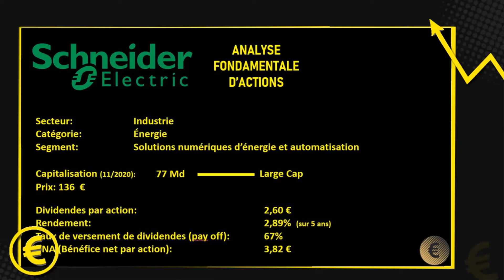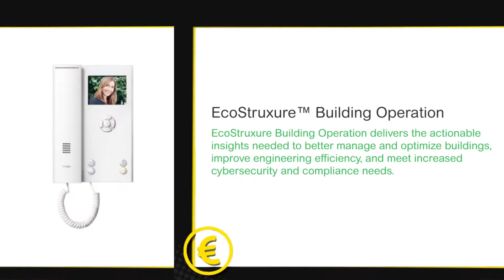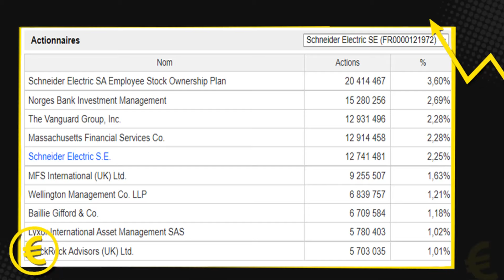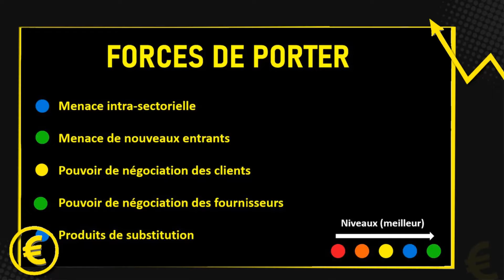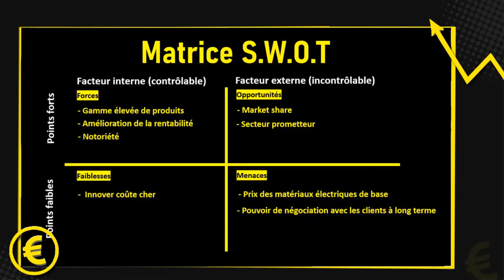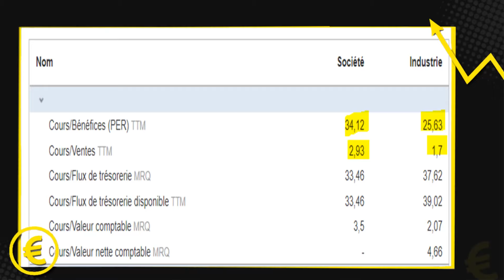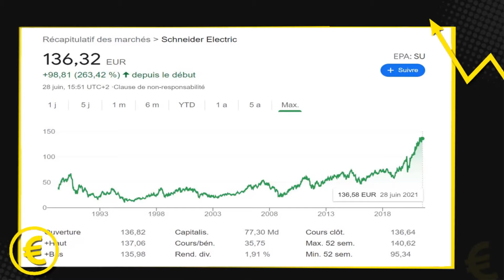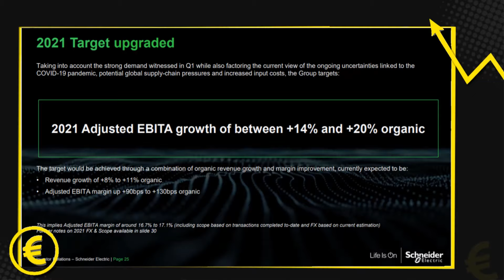Bourseflix: Analyse fondamentale de SCHNEIDER ELECTRIC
00:00 Introduction
1:52  Le secteur d'activité et l'histoire de Schneider
3:25 Quelques chiffres clés
5:01 Actionnaires et PDG
5:40 Forces de Porter
7:19 Matrice Swot
9:35 Anti fragilité
10:40 Analyse fondamentale d'actions
13:04 Rentabilité et historique

Bonjour mes amis investisseurs,

Dans cette vidéo je fais l'analyse fondamentale de Schneider Electrique, c'est un nouveau épisode de la série BOURSEFLIX.

Je réponds vos principales questions dans les commentaires
Merci mes amis investisseurs!
On fonce!
Michael Ravaneda